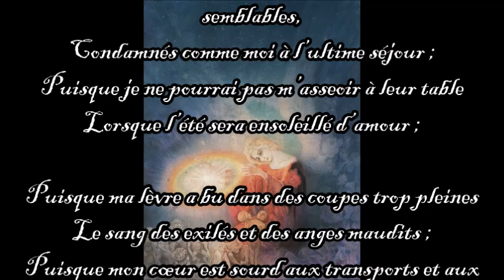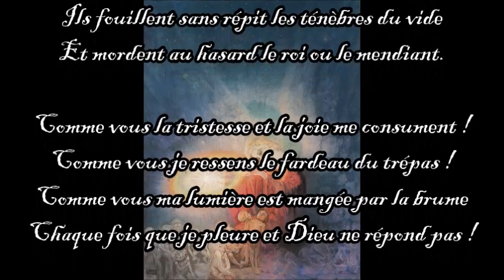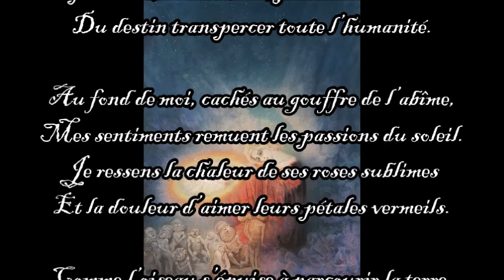Freak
Extrait du recueil "Le royaume des pestiférés"
-Illustration : Kazimierz Stabrowski, "Consoler of Monsters"